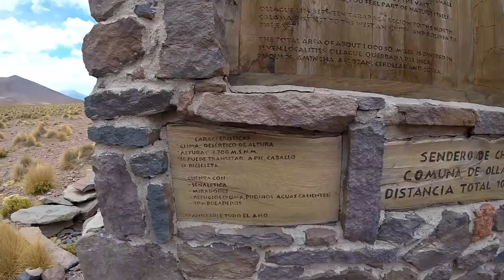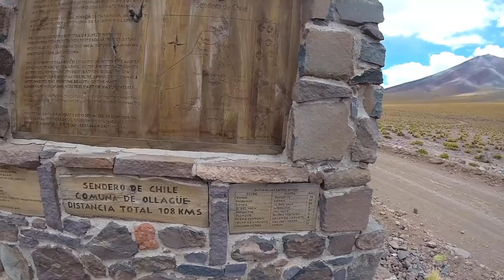Recorriendo lugares de pesca en los alrededores de Calama: Vlog #8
Video log #8, en donde recorro lugares de pesca en los alrededores de Calama.